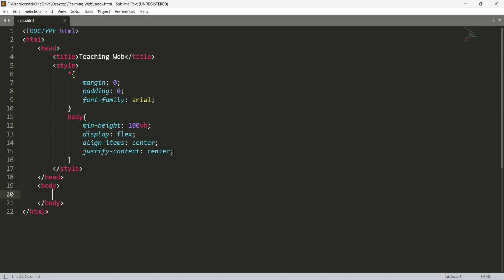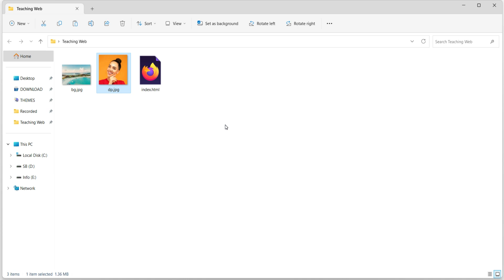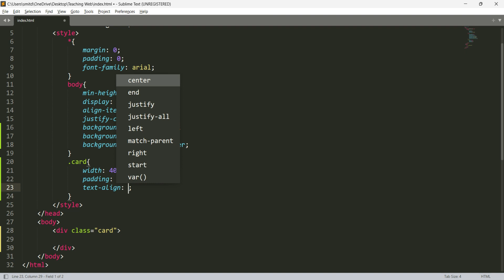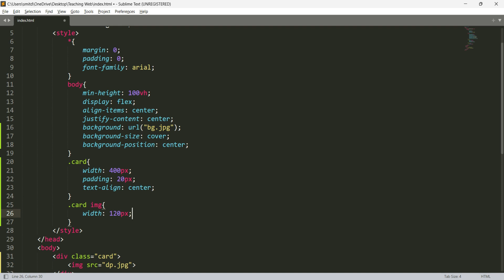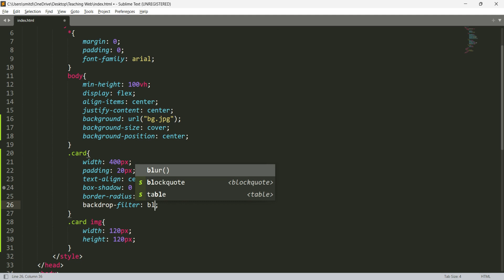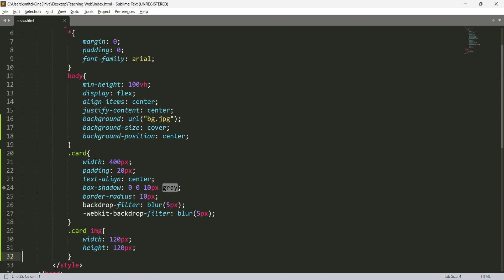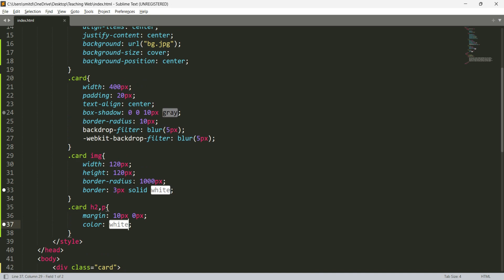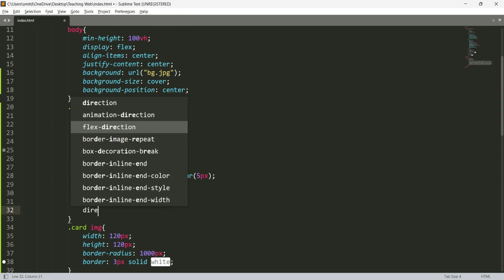Glassmorphism | only CSS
Glassmorphism is a design style and combine all of the uses of the “CSS3” effect in the UI..

@TeachingWeb on